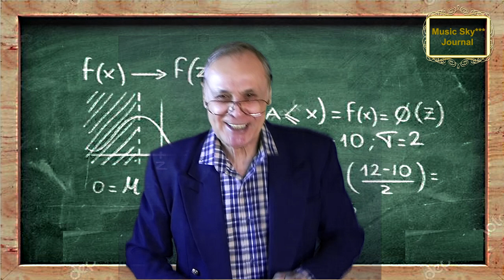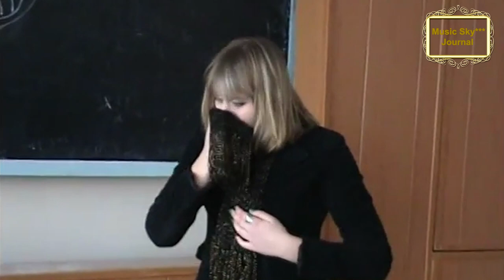Скоро экзамены Музыкальный журнал RifkatXband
"Скоро экзамены"-так называлась песня, которую я написал в начале 90-х. Время покажет-это римейк в формате видео.
...Основное назначение моего канала в Youtube это исполнение музыки, в-основном для саксофона (saxophone), разных песен, в том числе и моих авторских, в формате видео-клипов, но в дополнение к этому я решил вести видео-блоги о своих путешествиях, о размышлениях на разные темы(О всяком-разном) и об истории эстрады(Музыка СССР). Всё это можно найти в разных плейлистах на главной странице моего канала, который имеет название "Музыкальный журнал RifkatXband". RifkatXband–это мой музыкальный псевдоним, которым я пользуюсь уже давно и он подразумевает то, что я один делаю всю сложную работу не прибегая к помощи музыкантов, аранжировщиков, режиссёров, клипмейкеров, певцов и т.д. Я являюсь и автором, и исполнителем, зарегистрированным в РАО (Российское авторское общество) что я публикую на этом канале, является моим авторским оригинальным контентом, правообладателем которого я являюсь, включая музыку других авторов в моих аранжировках.
Ссылка на это видео:

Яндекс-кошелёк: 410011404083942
Если есть какие-то просьбы или пожелания пишите в личку: